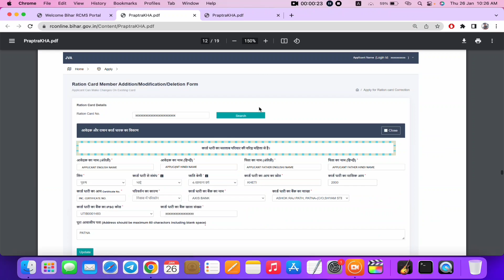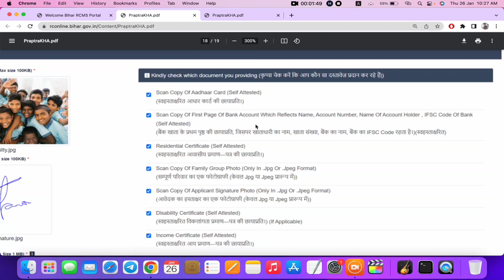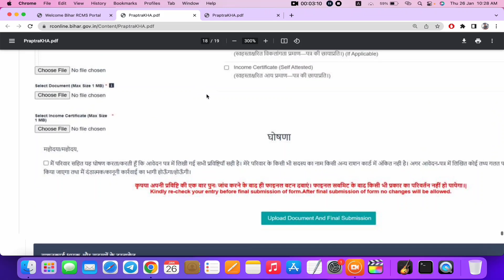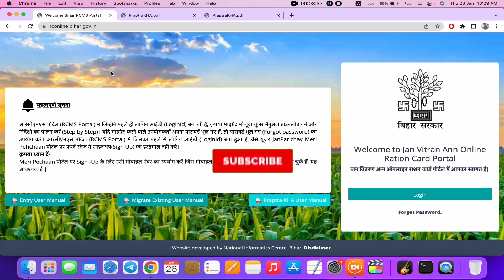Ration card online correction Document | Bihar ration card online correction | Ration card sudhar